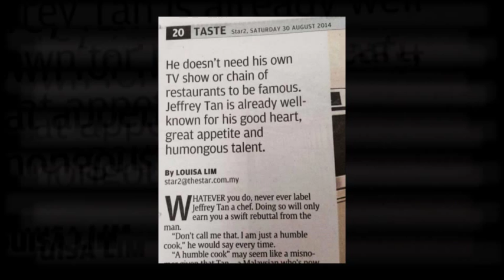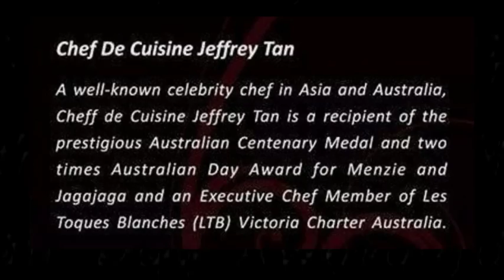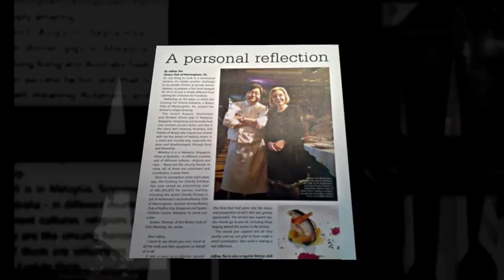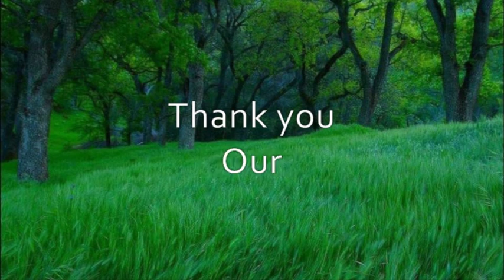Asia In SA 2015 Chef De Cuisine Jeffrey Tan's Cooking For Charity Journey